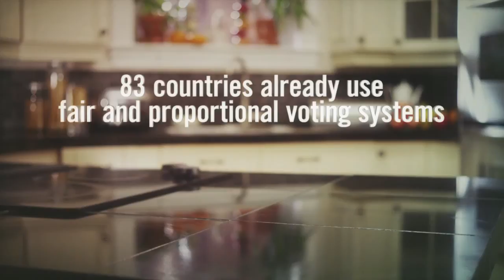A Fair Voting System for Canada